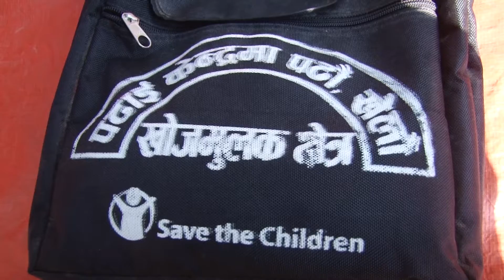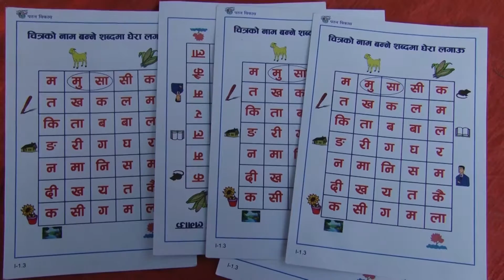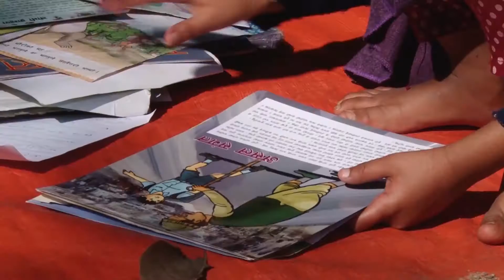Reading Camp Pyuthan